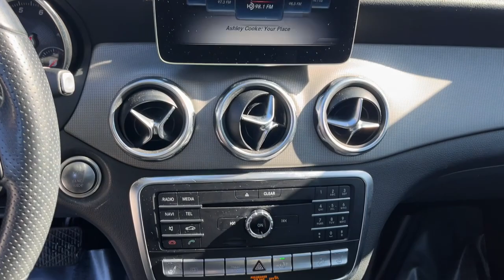2019 Mercedes-Benz GLA 250 MA Dartmouth, Middle Town, Raynham, Seekonk, West Warwick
Pre-Owned 2019 Mercedes-Benz GLA 250 available at Colonial Honda of Dartmouth located in 225 State Rd., Dartmouth, MA, 02747. Servicing the Dartmouth, Middle Town, Raynham, Seekonk, West Warwick area.

You just found the  2019  Mercedes-Benz GLA.  This elegant GLA two-fifty SUV offers luxurious comfort, premium design quality, and rugged versatility wrapped in sleek style and backed by motorsport heritage. Taut and tech-rich, this high-end crossover offers available all-wheel-drive, multiple driving modes, touchscreen infotainment, and driver-assist features.  Take your daily drive to a higher standard in this stylishly capable GLA two-fifty SUV. Come in for a fun and easy road test. Our team will make it the best part of your day.